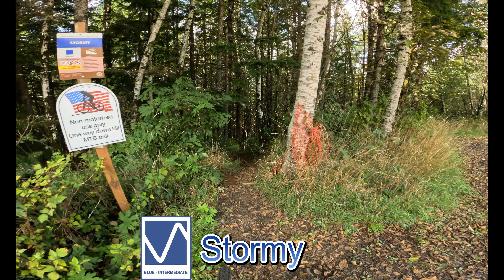Ride to Unwind: Stormy @ North Slopes Trails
Location: North Slopes Trails/ Capitol State Forest

Trail: Slick Jimmy

Trying out a new series that has no talking, just riding for those that may want to ride along on a stationary bike during the winter season. Just being in the woods with minimal to no editing.